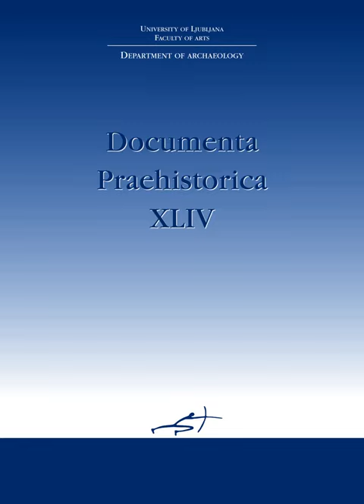Modelling the earliest north-western dispersal of Mediterranean Impressed Wares: new ... | RTCL.TV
### Keywords ###

### Article Details ###
Title: Modelling the earliest north-western dispersal of Mediterranean Impressed Wares: new dates and Bayesian chronological model
Authors: Didier Binder, Philippe Lanos, Lucia Angeli, Louise Gomart, Jean Guilaine, Claire Manen, Roberto Maggi, Italo M. Muntoni, Chiara Panelli, Giovanna Radi, Carlo Tozzi, Daniele Arobba, Janet Battentier, Mario Brandaglia, Laurent Bouby, François Briois, Alain Carré, Claire Delhon, Lionel Gourichon, Philippe Marinval, Renato Nisbet, Stefano Rossi, Peter Rowley-Conwy ,and Stéphanie Thiébault
Publisher: University of Ljubljana Press (Založba Univerze v Ljubljani)
DOI: 10.4312/dp.44.4

### Video Timestamps ###
0:00:00 - Summary
0:00:37 - Title